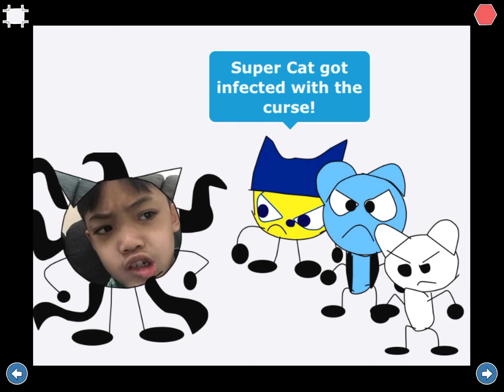Super Cats Episode 1:The Evil Doge (Without Voices)